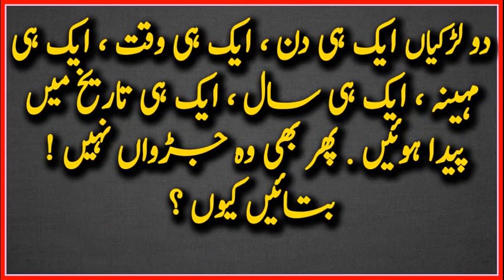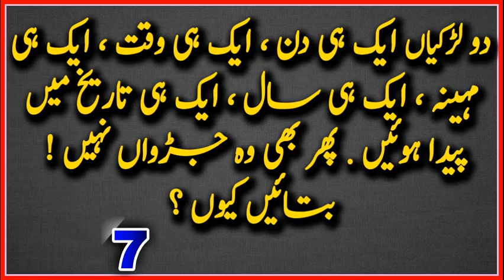Riddles in Urdu with Answers | TYM 5 Simple Paheliyan with Answers # 13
HELLO FRIENDS !
WELLCOME TO MY CHANNEL :
CoMMON SENSE is that Sense which is not Common in the COMMON PEOPLE.
YE channel TYM (TEST YOUR MIND) par main ne aap Doston ke liye bahut saari Paheliyan,Brain teasers,tricky questions,Urdu Jokes,common sense questions ,puzzles , urdu riddles ,funny questions,iq Test questions,General knowledge of Pakistan , india and world aur un ke jawab bhi saath hain. Agar ap doston ko hamari videos pasand aa rahi hain aur humari videos regular dekhna chahte hain to kindly is channel TYM(TEST YOUR MIND ) ko lazmi SUBSCRIBE kare aur videos ko like,share aur comments karna na bhuliye kiunke main pp doston ke liye issi tarah ki kamaal videos regular banata rehta hu.